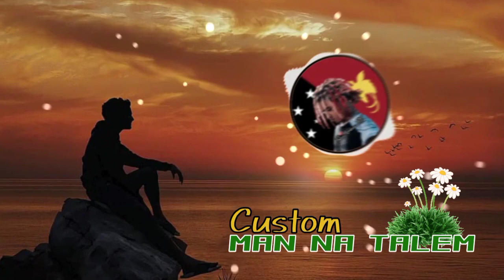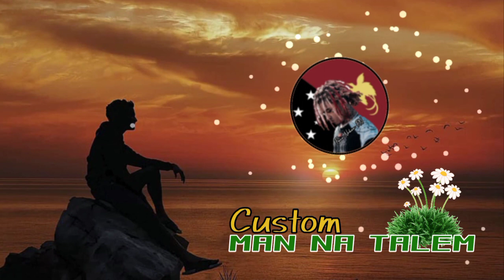CUSTOM MAN NA TALEM (2022) Scadii Bwoy ft T.Cage Solo Vibez 🇸🇧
Artis : Scadii Bwoy ft T.Cage

Title : Custom Man Na TALEM Me

Prod : Baka solomon & Wrek Age Records

Solomon island music 🇸🇧 2021~ 2022

Semoga kaka"ade" dong terhibur 🎶🎶

Salam hormat 🙏 Pace Noken PN